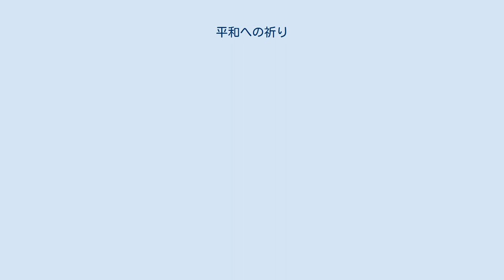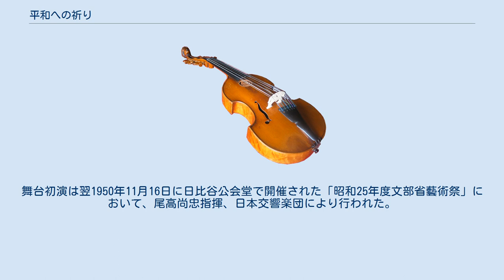平和への祈り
『平和への祈り』 (へいわへのいのり) は、NHKの委嘱により、大木惇夫の詩、深井史郎の作曲で1949年に作られたカンタータ (交声曲)。
スコア記載のタイトルは「平和への祈り : 合唱及び4人の独唱者と管弦楽のためのcantata」で、舞台初演プログラム記載のタイトルは「平和への祈り：四人の独唱者及び合唱と大管弦楽の為の交声曲」 (旧字は新字に改めた)。
 全曲の内容と構成は次の通りで、序奏に現れる複数のテーマが、循環的主題となって全曲を形作っている。
最後は合唱と管弦楽による二重フーガでクライマックスを築く。
 作詩の大木惇夫は広島出身で、原爆により潰滅的な被害を受けた故郷を長詩「ヒロシマの歌」に詠っている。
この詩を収録した詩集『物言ふ蘆』は立花書房から1949年8月の刊行で、『平和への祈り』初演と同時期である。
『平和への祈り』の歌詞には、詩集『物言ふ蘆』収録のいくつかの詩に使われた詩句がちりばめられている。
 作曲の深井史郎は、第2部「戦争の思い出」から第4部「再生への意思と希望」の間に後から追加した「経過」 (間奏) 部分の第3部について、「焼けあとにも春が訪れ、風が囁き、鳥がなくが人々の胸にある傷痕はまだ消えない」と語っている。
またこの作品について、「「平和への祈り」では何か力が弱く、「平和のための戦い」でなければならないようである」とも言っている。
 日本近代音楽館に所蔵されている自筆スコアを元に、オーボエ奏者柴山洋による校訂スコアが作成されている。
演奏譜は東京音楽大学付属図書館ニッポニカ・アーカイヴに寄託されている。
 カンタータ『平和への祈り』は、1949年8月に山田和男指揮、日本交響楽団 (現・NHK交響楽団) により放送初演された。
その後、管弦楽だけの第3部が追加され、同年11月に再放送された。
舞台初演は翌1950年11月16日に日比谷公会堂で開催された「昭和25年度文部省藝術祭」において、尾高尚忠指揮、日本交響楽団により行われた。
ソリストは大熊文子、川崎静子、木下保、秋元清一、合唱は国立音楽大学合唱団であった。
 日本人作曲の管弦楽作品演奏を継続しているオーケストラ・ニッポニカは、2007年3月25日開催の第11回演奏会「深井史郎作品展」において、本名徹次指揮により『平和への祈り』を57年ぶりに再演した。
ソリストは星川美保子 (S)、穴澤ゆう子 (A)、谷口洋介 (T)、浦野智行 (Bar)、合唱は東京クラシカルシンガーズ☆ぷらすであった。
更に同オーケストラは2010年にも再演を重ねており、ライヴ録音がリリースされている 。